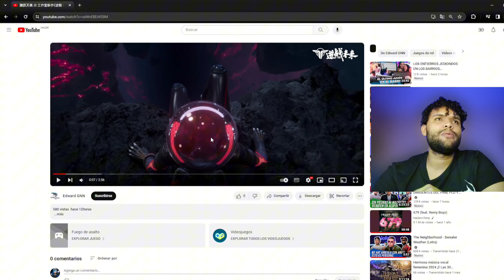ESTE NUEVO VIDEOJUEGO SHOOTER SE VE INCREIBLE Y ES PARA MOVILES ANDROID Y IOS